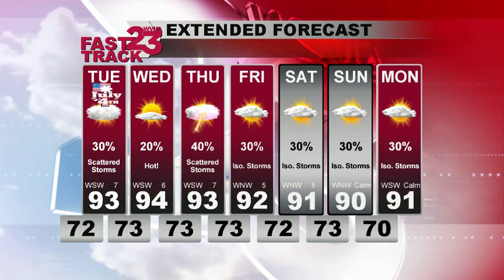Webcast 7/3/17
Description